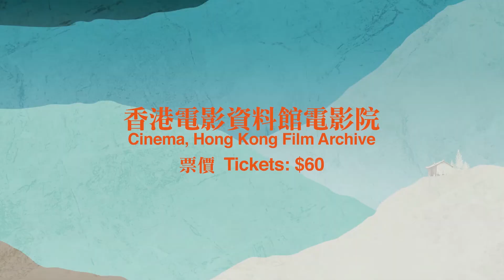影評人之選2019──天地無垠 Critics' Choice 2019 - Land and Cinema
香港人看土地，普遍局限於城市人的觀念，簡化為「地產」、「置業」的生活保障命題，認為土地問題就是房屋短缺，被誤導相信問題是地少人多，卻不問人口管理政策，認為填海是錦囊妙計，其實急功近利忽略環境生態考量。從「天地無垠」六部經典電影中找尋啟迪，我們或許可以灑脫一點，暫時放下憂戚舉目遠望：當每個人厲行人生契約，體認天命時，必可找到心安一席之地。六部電影各自承載特定時空的風土人情，以四方之內的銀幕體察無垠大地。踏地的人，以崇敬的心靈跟大地之母對話：流離轉徙、還淳反樸、尋根溯源、知命安身等人文題旨，一一翻土而出。
Hong Kong people tend to have an urban notion towards land. They confuse “land” with “housing” and “property”. To them, a failed land policy is just a shortage of housing, while ignoring demographic policies. Man-made islands are totally oblivious of environmental concerns. From the six films of this series we may take a more aloof view. When humans fulfill their life missions they’ll find a place called home.The films featured here have slightly different focuses but similarly explores the eternal dialogue between mankind and the earth, be it displacement and settlement, a return to innocence and roots, or simply knowing one’s place and destiny.
放映地點 Screening Venue：
香港電影資料館電影院 Cinema, Hong Kong Film Archive
日期Date：25/5-31/8